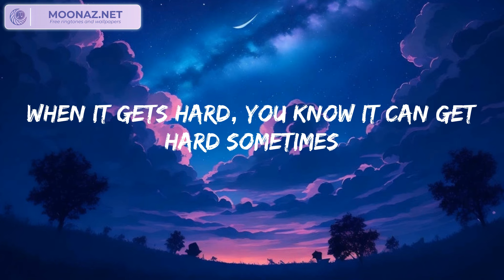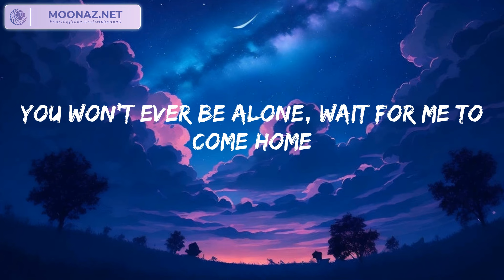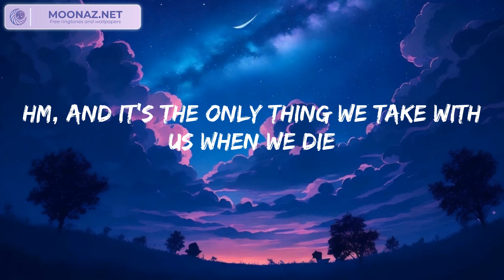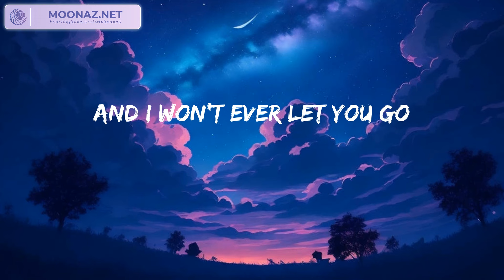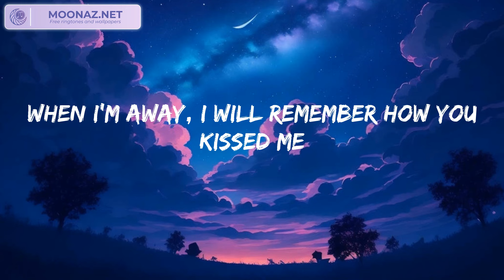Ed Sheeran | Photograph (Lyrics)